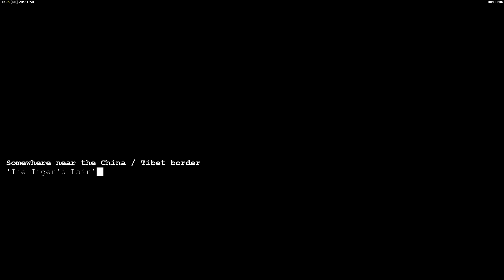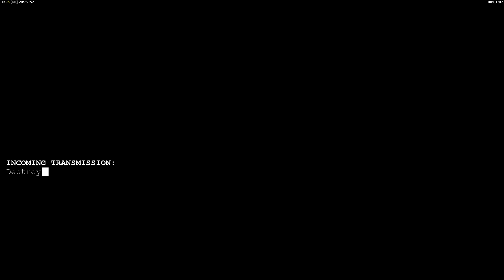C&C General Zero Hour Reborn Mod Mao Zedong VS China Commander in Chief #3